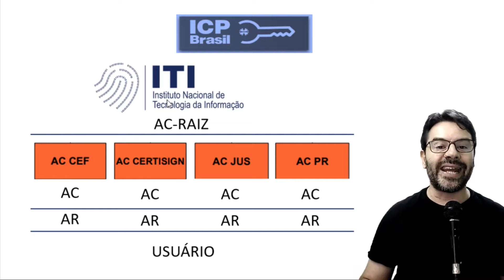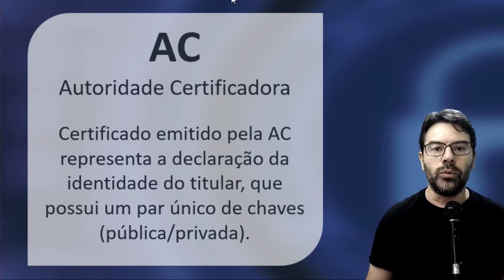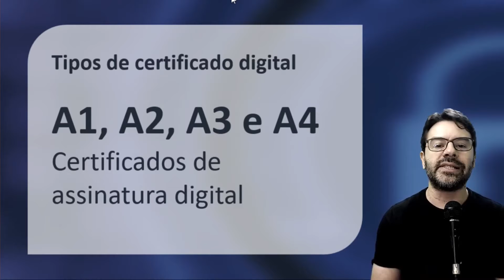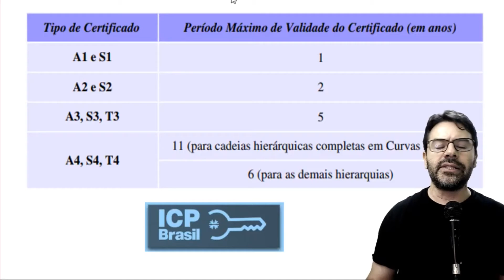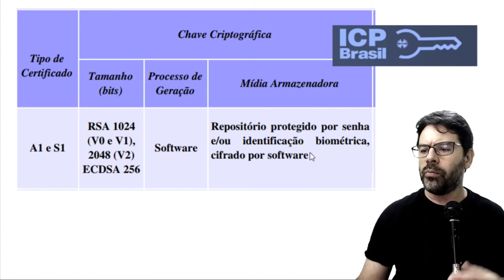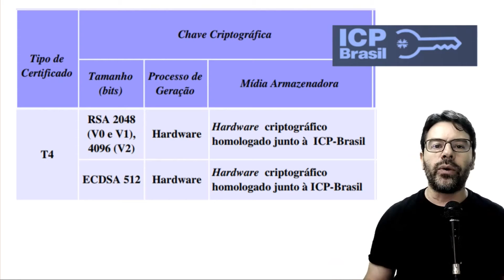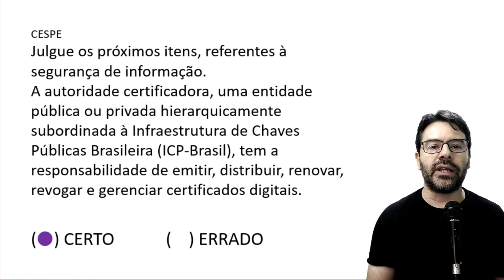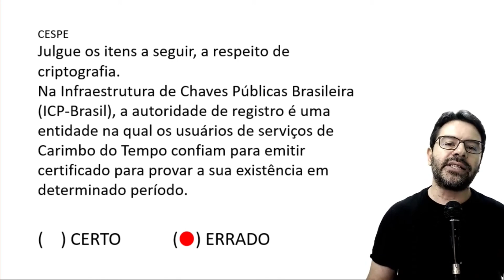ICP Brasil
A infraestrutura de chaves públicas Brasileira com o professor Rodrigo Schaeffer. Aula sobre certificação digital oficial do Brasil ICPBrasil.